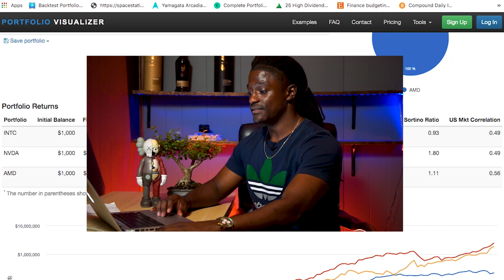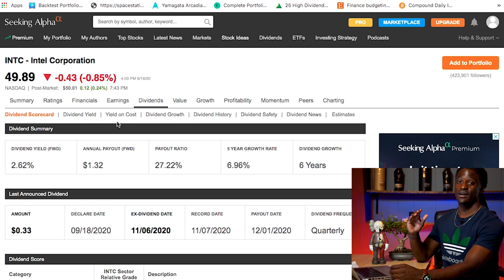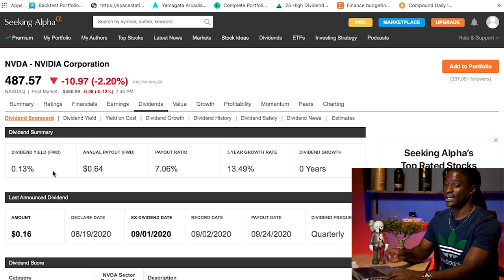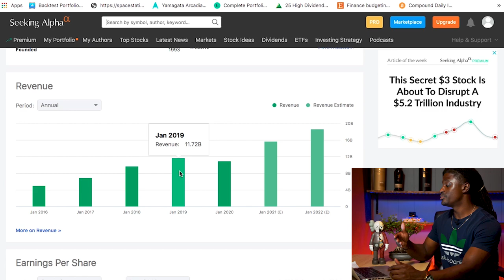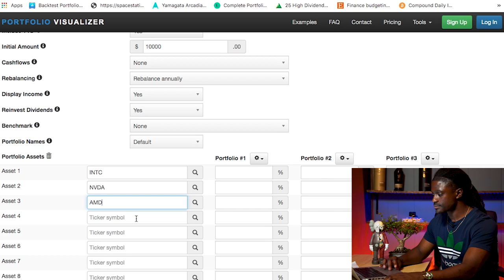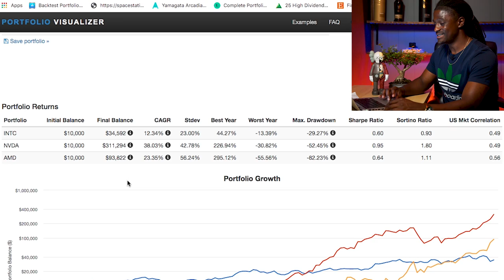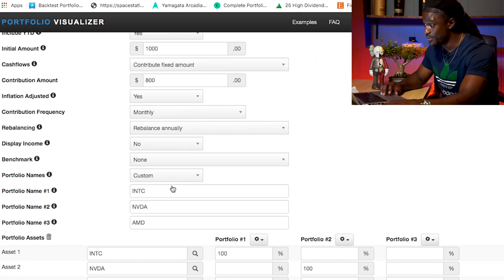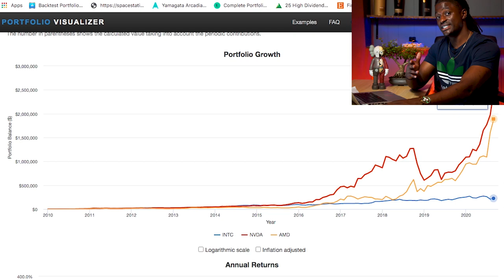Make Millions With This Tech Stock!! Best Technology Dividend Stock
► LIMITED TIME: Get 2 FREE STOCKS ON WEBULL when you deposit $100 (Valued up to $1600)